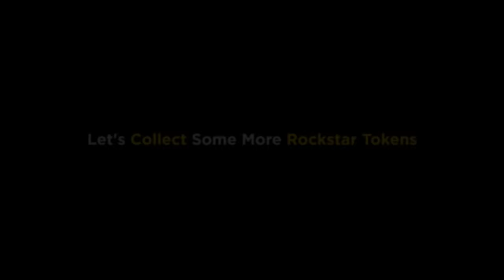8 Ball Pool NEW Rockin' Rollers Tour EVENT & 1st Stage Cleared - New Animated Avatar - GamingWithK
8 Ball Pool NEW Rockin' Rollers Tour EVENT & 1st Stage Cleared - New Animated Avatar - GamingWithK